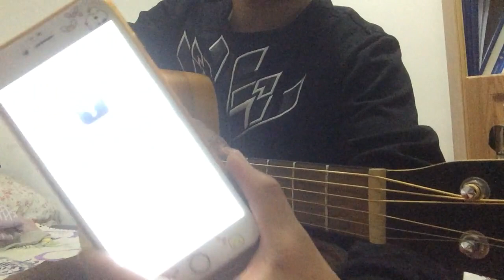弹吉他前必须要做的事情